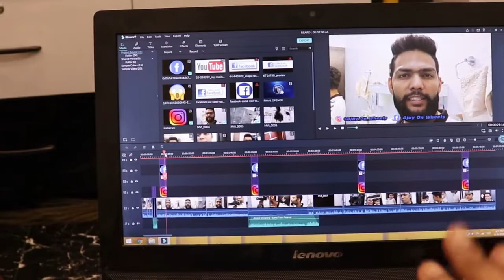जब बेटी ने ही मुझे पहचानने से मना कर दिया था 😜😜🤣